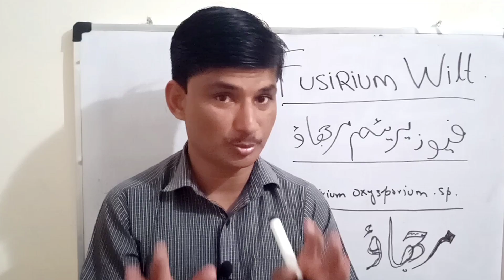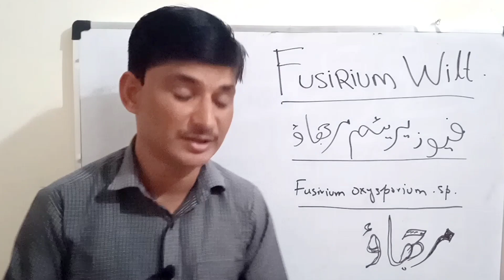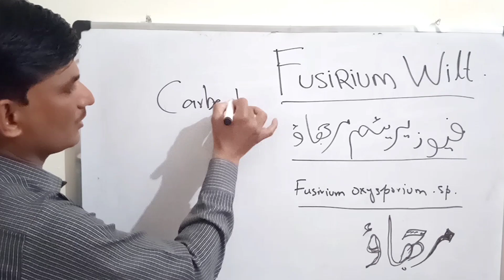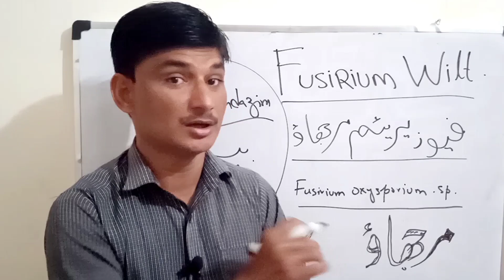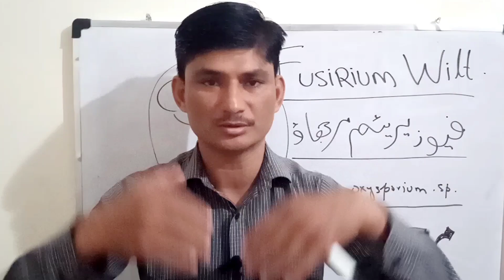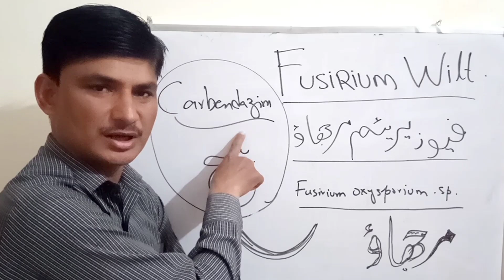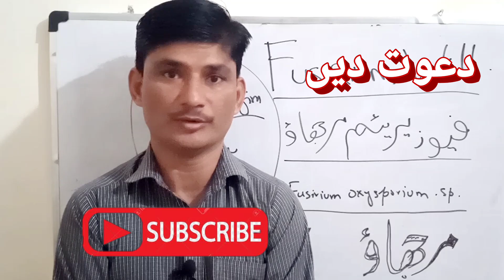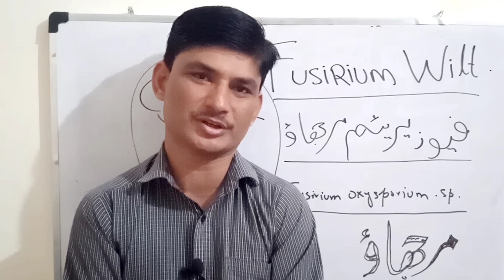Fusarium wilt of cotton.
Fusarium oxysporum